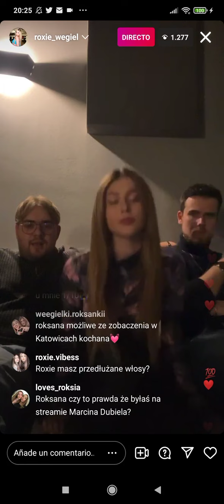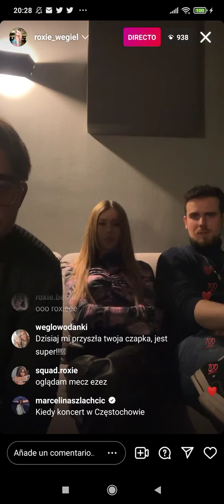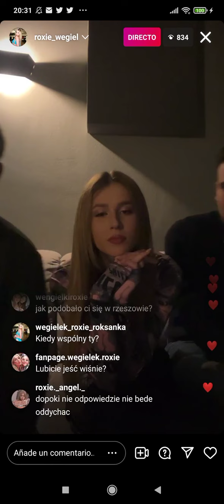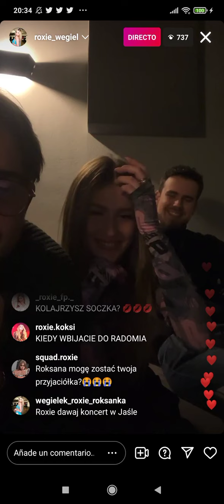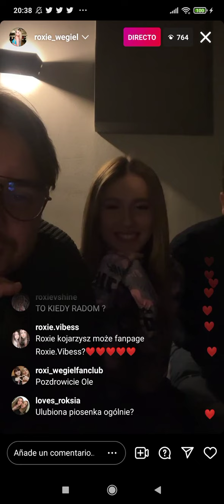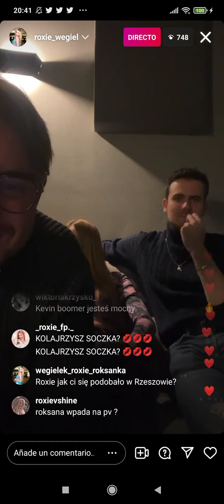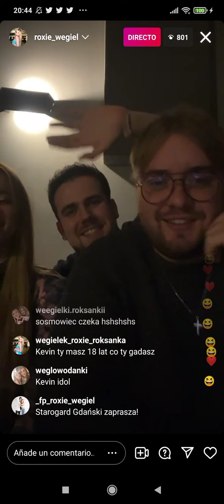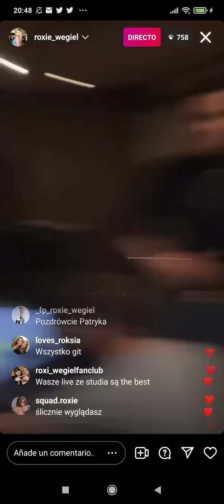Roksana Węgiel (🇵🇱 JESC 2018) - Livestream on Instagram (22/11/2022)